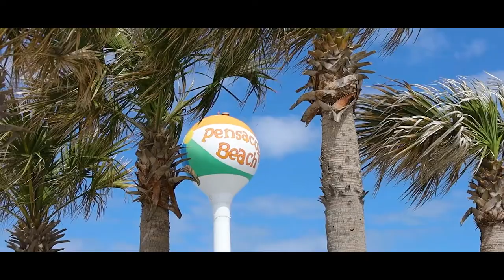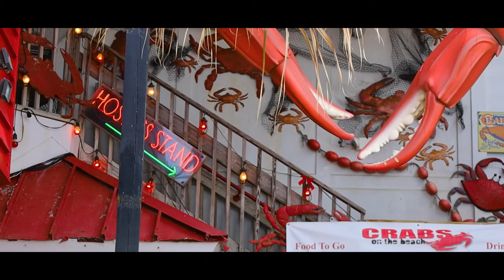The Beach Vlogs Episode #1, Pensacola Beach, Florida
The Beach Vlogs will showcase Florida's Emerald Coast bringing y'all everything from events to interviews with people who love the coast.  Today's episode comes to you from beautiful Pensacola Beach and was filmed on March 10, 2021.

Other Playlists to binge:
Navarre Beach:

Amazon Affiliate Link:  Please help support this channel by purchasing your shelling products though my Amazon Affiliate link and a small percentage of your purchase will help me continue building the channel (THANKS).

Camera Equipment:
Canon EOS RP Full-frame Mirrorless Interchangeable Lens Camera + RF24-105mm Lens F4-7.1 IS STM Lens Kit-- Compact and Lightweight for Traveling and Vlogging, Black (3380C132)

GoPro HERO7 Black Bundle Waterproof Digital Action Camera with Touch Screen (H7 Black + 2 Total Batteries + 64GB SD + Dual Battery Charger)

GoPro HERO7 Black - E-Commerce Packaging - Waterproof Digital Action Camera with Touch Screen 4K HD Video 12MP Photos Live Streaming Stabilization

GoPro HERO8 Black Waterproof Action Camera with Touch Screen 4K Ultra HD Video 12MP Photos 1080p Live with Accessory Bundle - 1 Additional GoPro USA Batteries + PNY 64GB U3 microSDHC Card

by GoPro

Shelling Books:
Florida's Seashells: A Beachcomber's Guide

Sand Flea Rake -

Sand Dipper (Blue)
Sand Dipper (Pink)
Sand Dipper (JR)

Video equipment: Canon EOS RP, Samsung Galaxy S10+, GoPro 7, GoPro 8
Sound Effects:
mouseclick - 347544_masgame